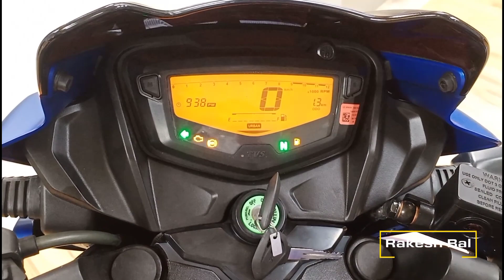ନୂଆ Apache160 2V ରେ ଏତେ ସବୁfeature ମିଳୁଛି | ସେ ପୁଣି ମାତ୍ର ୧ଲକ୍ଷ***ଟଙ୍କାରେ | ନଦେଖିଲେ ବିଶ୍ୱାସ ହବନି